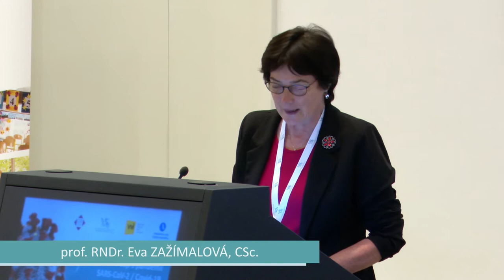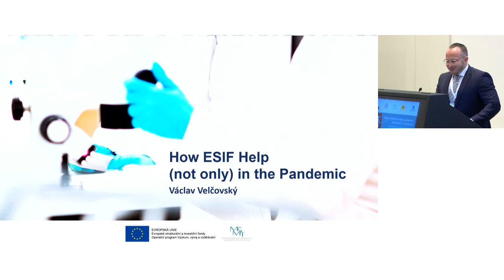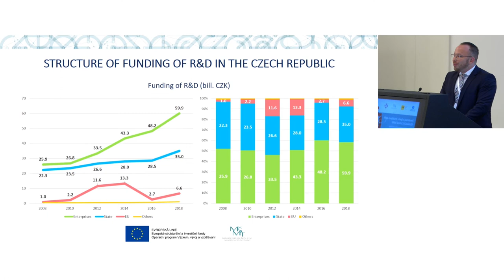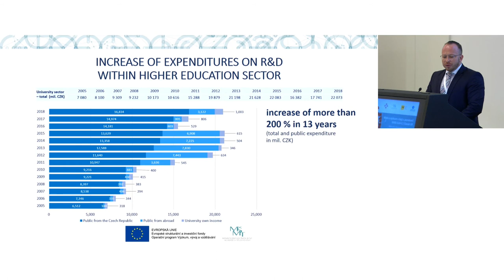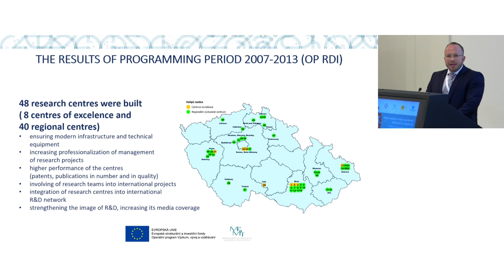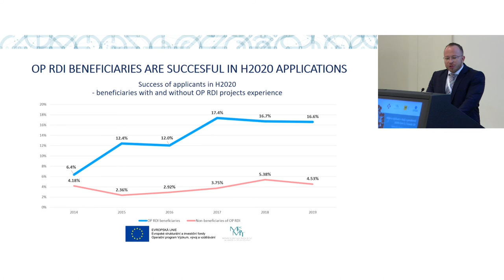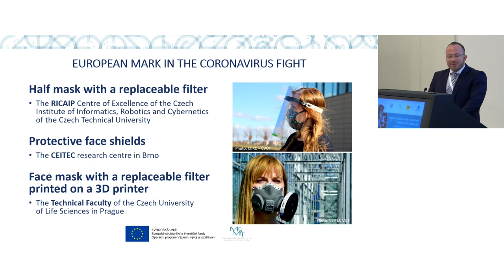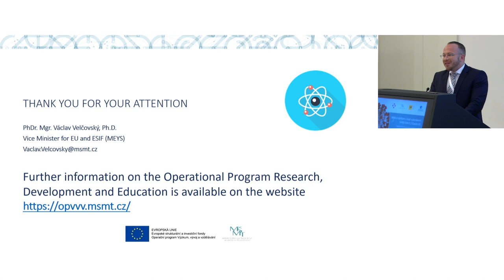Opening to the afternoon session [E. ZAŽÍMALOVÁ, J. MÁLEK, V. VELČOVSKÝ]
Eva ZAŽÍMALOVÁ
President of the Czech Academy of Sciences

Jiří MÁLEK
Vice-President of the Czech Rectors Conference for Creative Activities

Václav VELČOVSKÝ
Deputy Minister for EU and European Structural and Investment Funds Ministry of Education, Youth and Sports